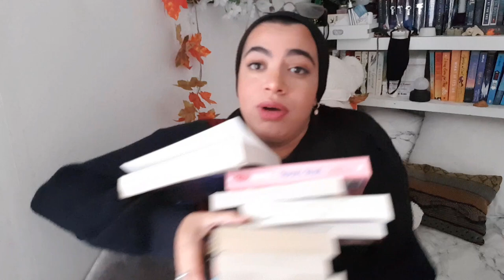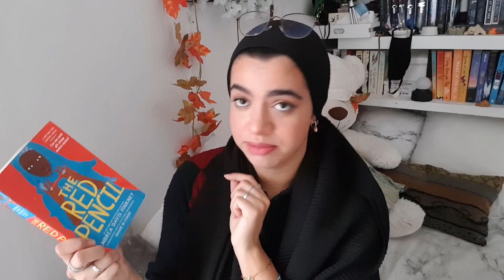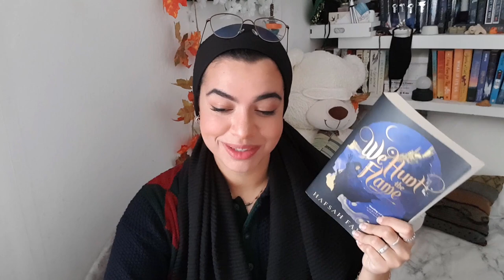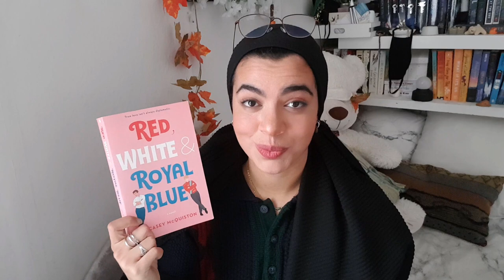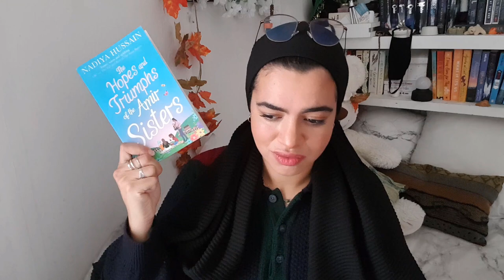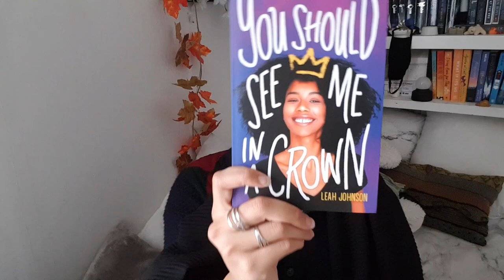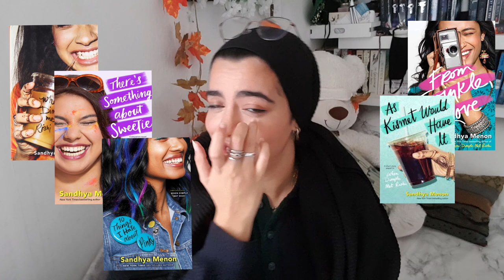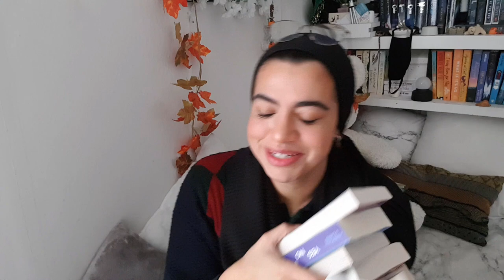Principalement des coups de coeurs ! | UPDATE LECTURES SEPTEMBRE 📖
coucou!

📔 livres lus/mentionnés

Mirage - Somaiya Daud
I Wish You All The Best - Mason Deaver
An Ember In the Ashes - Sabaa Tahir
Red Pencil - Davis Pinkney
You Should See Me In A Crown - Leah Johnson
Yes, No, Maybe So - Aisha Saeed, Becky Albertalli
Red, White and Royal Blue - Casey McQuinston
Le Prince Au Bois Dormant - Isabelle lesteplume
The Hopes and Triumphs of the Amir Sisters - Nadiya Hussein

💫 mes réseaux

🌻 sur moi

je m'appelle imane

j'ai 23 ans et je suis étudiante

je filme avec mon téléphone (Samsung galaxy s8)

ciao~